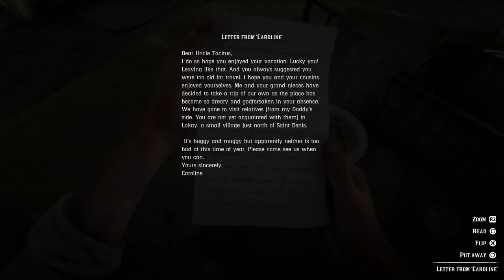ESCAPE FROM TERRIBLE ISLAND - Red Dead Redemption 2 Let's Play Part 23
On the episode of the Red Dead Redmeption 2 Let's Play we manage to find a way off of terrible island but we have a plan to execute before we do so. Enjoy :)

Welcome to my first time playthrough of Red Dead Redemption 2, this video walkthrough series will show you how to beat the single player story mode. The walkthrough will include the introduction, storyline, cutscene movies, dialogue, weapon demonstrations, shooting mechanics, an idea of what the collectibles are and the ending to the game. I'll be playing through on the PS4 although I do have the game on Xbox One as well. If there are good and bad choices throughout the game I'll do all of the good choices on PS4 and all of the bad choices on Xbox One.